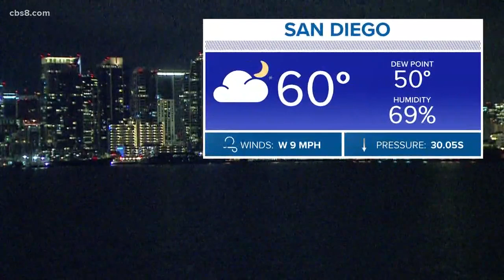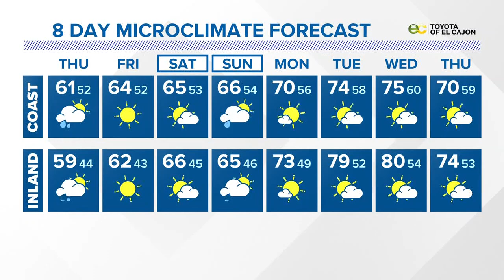San Diego's MicroClimate Forecast: March 25, 2020